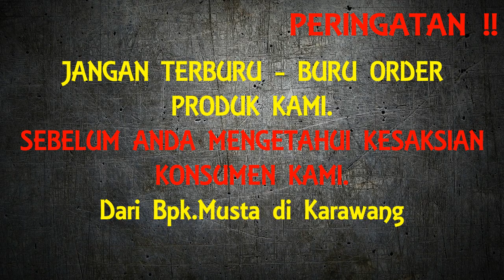KESAKSIAN PEMAKAI SENAPAN ANGIN PCP BOCAP PREDATOR 500CC POPOR LIPAT M500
Anda jangan terburu-buru membeli produk kami sebelum melihat kesaksian konsumen kami.

Alhamdulillah konsumen kami puas dengan senapan angin Bocap Predator 500 cc popor lipat M500. Jika Anda ingin memiliki senapan bocap predator M500 popor lipat ini Anda bisa menghubungi kami.

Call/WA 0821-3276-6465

TUNGGU APALAGI SEKARANG ADALAH WAKTU YANG SANGAT TEPAT

HATI-HATI BARANG BERGARANSI